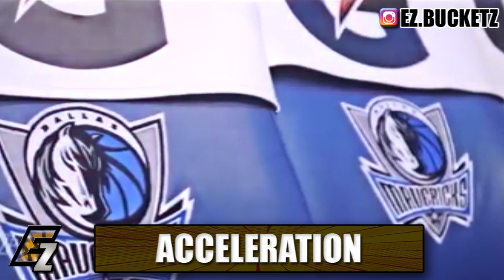Why LUKA DONCIC will become the next GOAT! (Greatest Of All-Time)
(Fantasy/Basketball Updates)